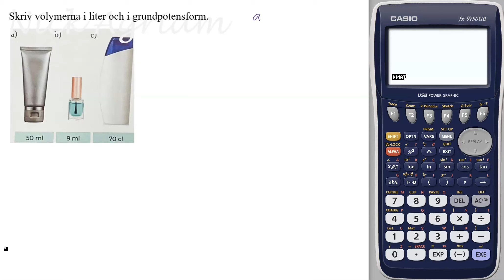upp 143 Små tal och tiopotenser Tal och taluppfattning Matematik Z